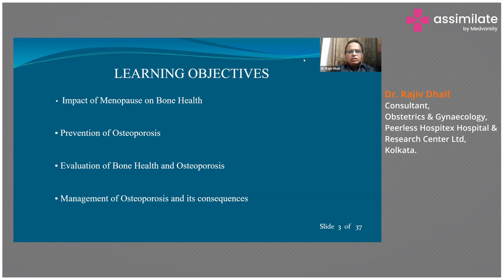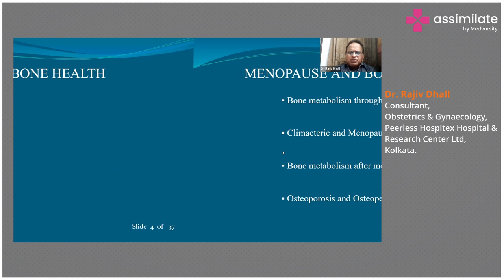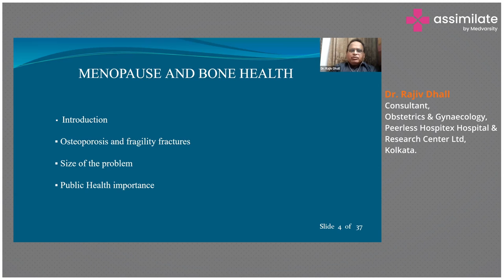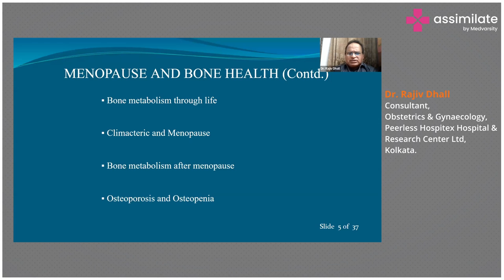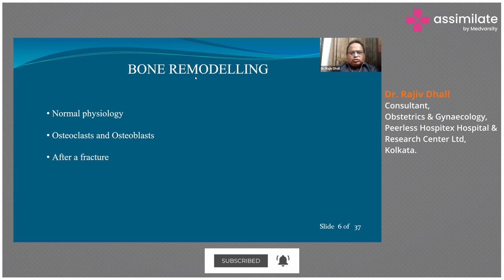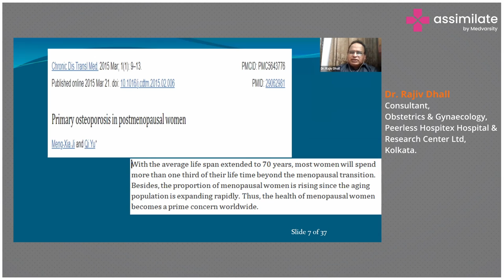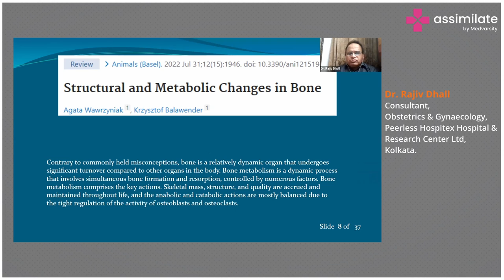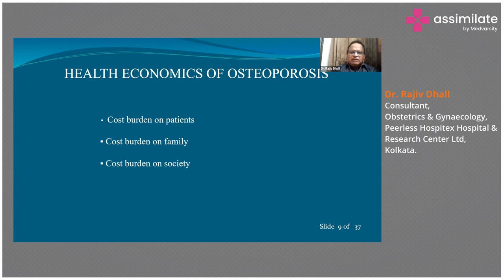Osteoporosis in Postmenopausal Women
Menopause marks the end of a woman's reproductive years and can bring a range of physical and emotional changes. One of the most significant impacts of menopause is on bone health. As women age, they become more prone to osteoporosis, which is a condition characterized by low bone density and an increased risk of fractures.

During menopause, the levels of estrogen in a woman's body drop dramatically, leading to changes in bone remodeling. Estrogen helps regulate the balance between bone formation and bone resorption. With declining levels of estrogen, bone resorption outpaces bone formation, leading to a decrease in bone density and strength. This process continues for several years after menopause, making postmenopausal women more susceptible to osteoporosis.

Dr. Rajiv Dhall, Consultant, Obstetrics & Gynaecology, Peerless Hospitex Hospital & Research Center Ltd, Kolkata, India; talks about the occurrence and management of Osteoporosis in post menopausal women.